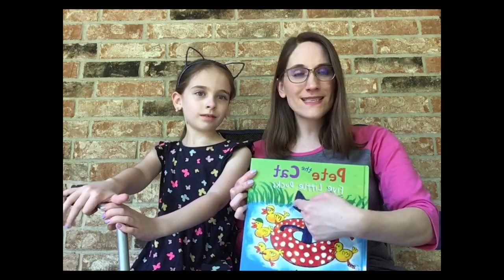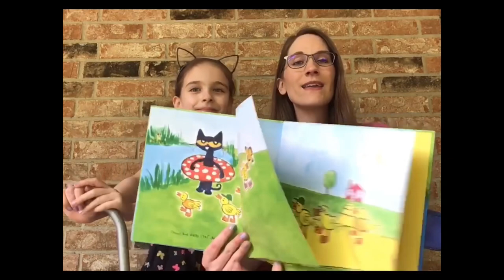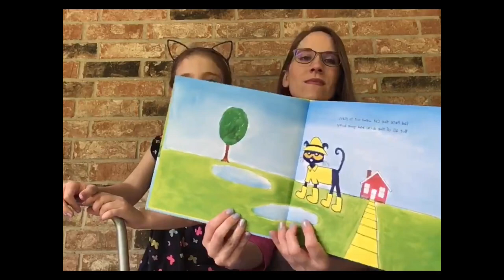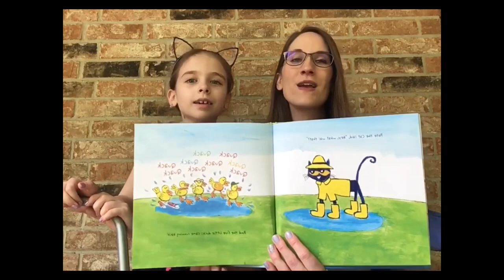Music with Ms. Michelle 4/22